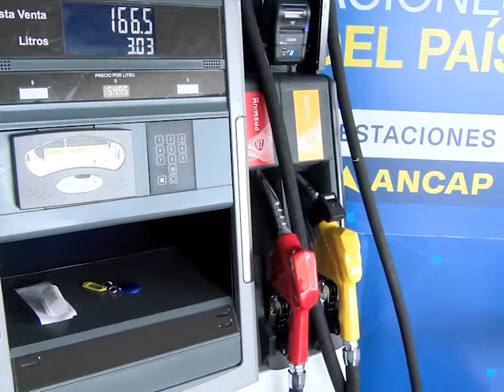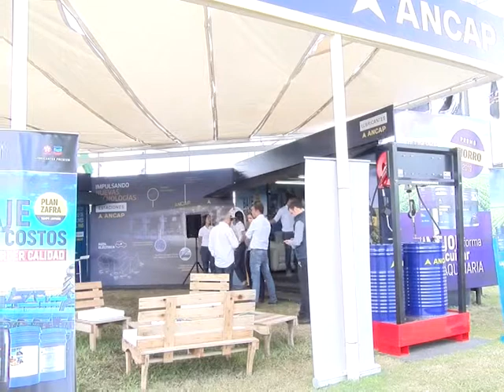AGRO INFORME - Javier Bebanz- DUCSA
Flavio Lees/ La empresa Ducsa  participó en la 24ta. Expo Activa Nacional, en el Km 255 de la ruta 2 del Departamento de Soriano.
AGRO INFORME entrevistó a Javier Bebanz. GERENTE Comercial DUCSA